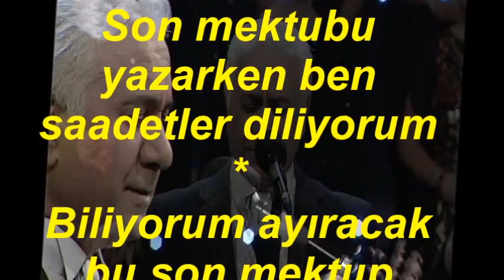Remzi OKTAR-Anla Artık Anla Beni (NİHAVEND)R.G.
SOLİST:
*REMZİ OKTAR*
VİDEOYU YAPAN
*RECEP GAYRETLİ*
GÜFTE: AYDIN ÜNSAL
BESTE: YILDIRIM GÜRSES
USUL: SOFYAN
MAKAM: NİHAVEND
Anla artık, anla beni unut bütün geçenleri
Bitsin her şey bütün aşkım, bunu senden diliyorum
Son mektubu yazarken ben saadetler diliyorum
Biliyorum ayıracak bu son mektup ikimizi
Bu son mektup koparacak yıllar süren sevgimizi
Üzülsen de artık yeri gelmez güzel günler geri